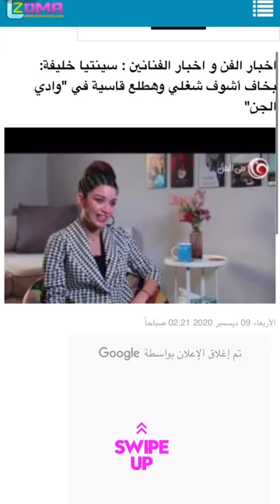CYNTHIA KHALIFEH - 09 Décembre 2020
Les amis on se retrouve pour mon vlog du 09 Décembre 2020 sur notre chaine - Pour retrouver tous mes vlogs direction ma playlist